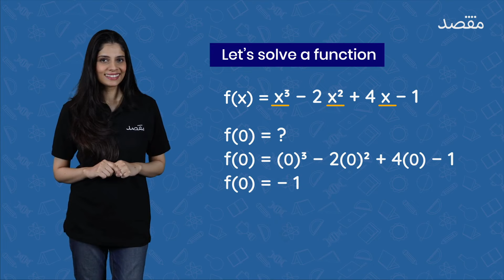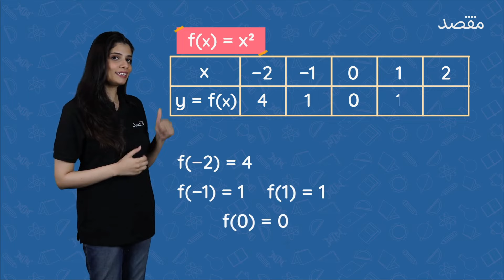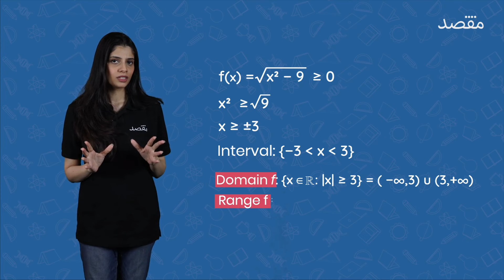Class 12 Math Chapter 1 Part 3 - Domain And Range Of Functions | Maqsad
Class 12 Math Chapter 1 is about functions, and it gives you a detailed introduction to the topic of functions which will be an important topic for your 2nd year math exams. Class 12 math chapter 1 part 3 teaches you about domain and range of functions.

Download the Maqsad App & use our DoubtSolve feature to solve your questions in one snap and get access to our online video lectures.